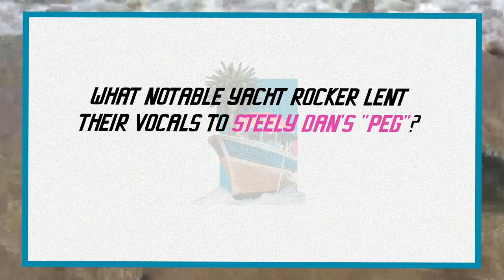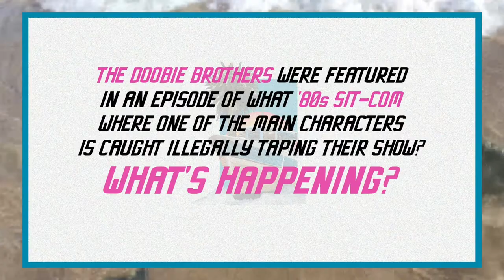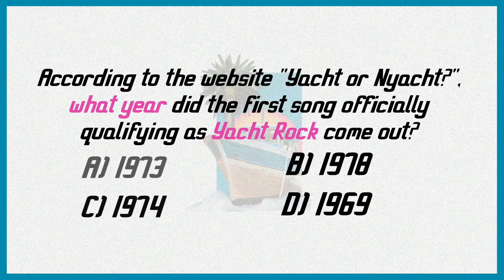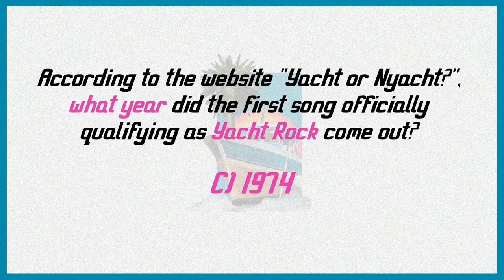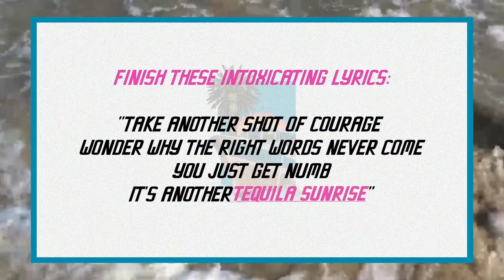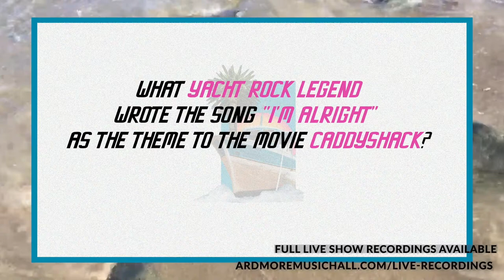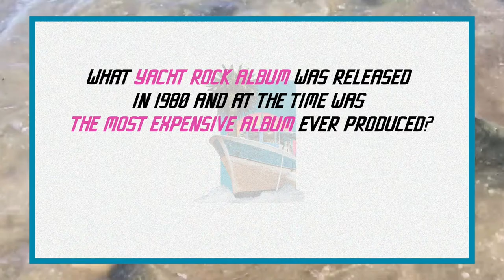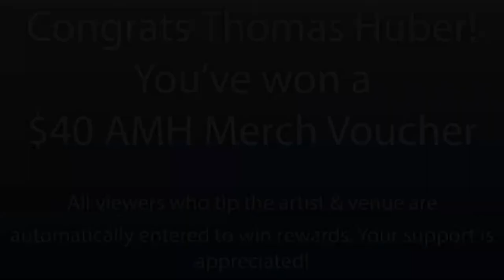8/29/20 - Boathouse Row (Yacht Rock Tribute) LIVE ON STAGE at Ardmore Music Hall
Join us at 8pm for a free live broadcast with Boat House Row: Yacht Rock Experience. Tips to the band & venue are encouraged!
Where To Watch at 8pm ET on Sat 8/29
✔️ Ardmore Music Hall's Facebook

✔️ Ardmore Music Hall's Youtube

✔️ Nugs.net

This live stream is free, but tips to support the musicians and venue are welcomed!

All tippers are automatically entered in to win prizes including a $40 Ardmore Music Hall Merch Voucher & More!

All tips will be split between the band and Ardmore Music Hall staff ❤️

Virtual Front Row Access - Zoom Fan Party!
Join the free in-show Zoom Fan Party! Dance with us and interact with the band & other fans in real time. Head to Ardmoremusichall.com/fanparty to join during the broadcast and for more info!

Live Audio Download
You can also purchase a multi-track audio recording of the upcoming live webcast. The recording will be delivered to you via email within 7 days of the performance // $5